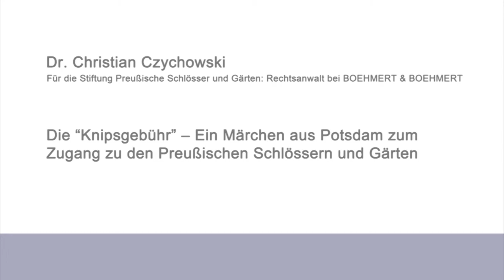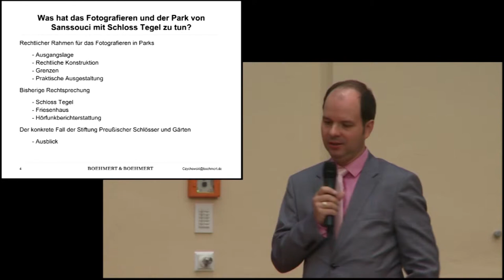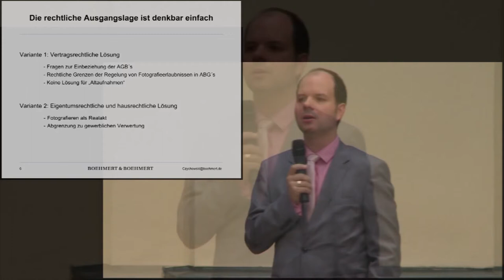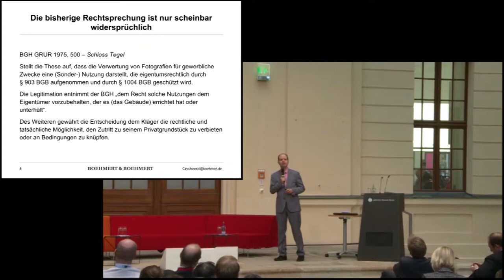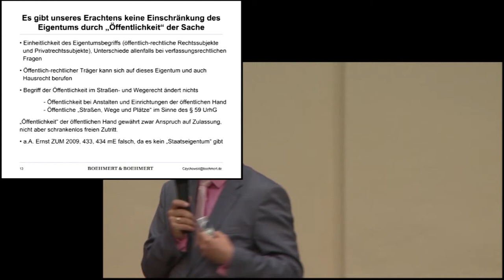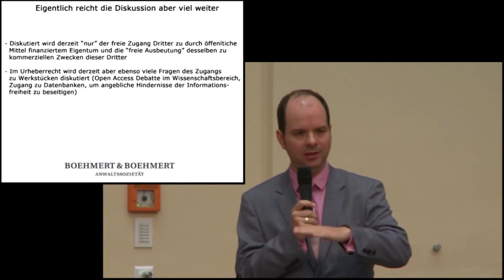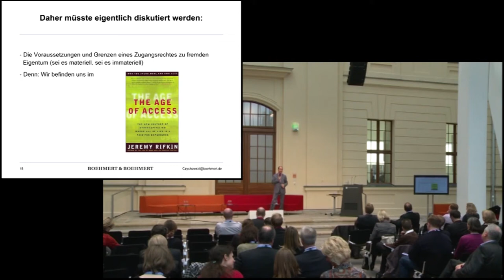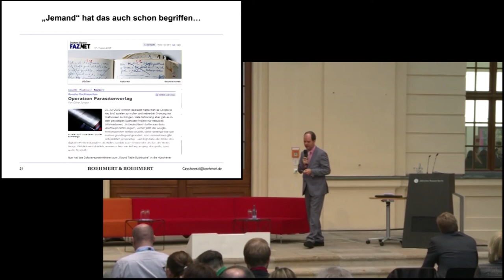Christian Czychowski - Konferenz "Zugang gestalten!" am 22.10.2012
Vortrag "Die "Knipsgebühr" -- Ein Märchen aus Potsdam zum Zugang zu den Preußischen Schlössern und Gärten"
Dr. Christian Czychowski
Für die Stiftung Preußische Schlösser und Gärten: Rechtsanwalt bei BOEHMERT & BOEHMERT